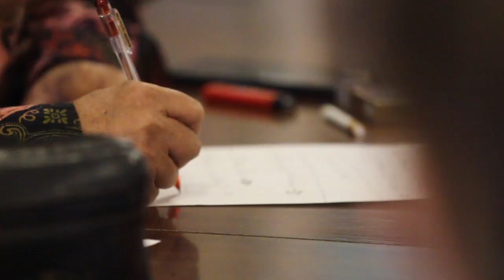Konflik Keraton Solo Masuk Babak Perdamaian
Save Keraton Solo
Keraton Surakarta Hadiningrat